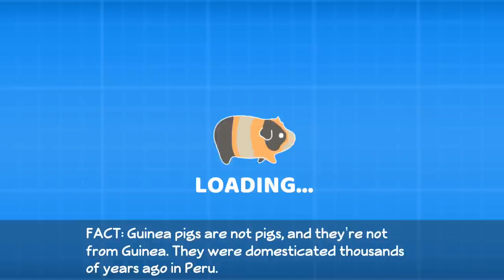GUINEA PIG BRIDGE - ALL Woodlands Levels - Gameplay Walkthrough Part 1 (iOS Android)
Description